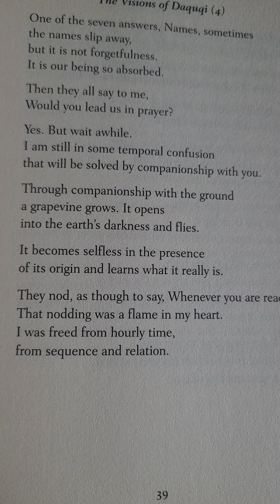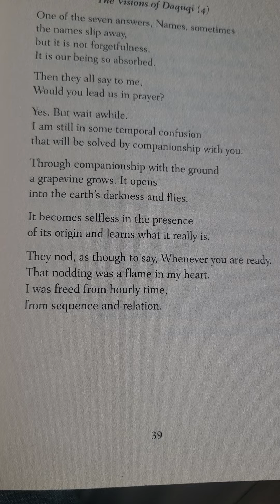Rumi for January 27